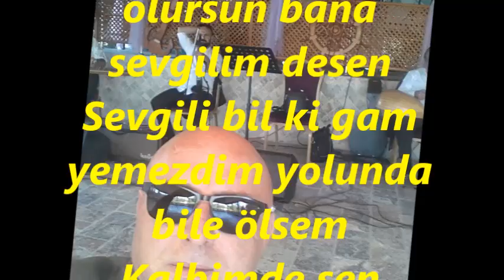Oktay CANTÜRK-Tekrar Bana Dönsen Yine Beni Sevsen (Ud Tak Ömer OYTUN)(MUHAYYER KÜRDÎ)R.G.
SOLİST:
*OKTAY CANTÜRK*
VİDEOYU YAPAN
*RECEP GAYRETLİ*
GÜFTE: ZEKİ MÜREN
BESTE: ZEKİ MÜREN
USUL: DÜYEK
MAKAM: MUHAYYER KÜRDİ
Tekrar bana dönsen yine beni sevsen
Kalbimde sen, ruhumda sen, ne olursun bana sevgilim desen
Sevgili bil ki gam yemezdim yolunda bile ölsem
Kalbimde sen aşkımda sen, ne olursun bana sevgilim desen.